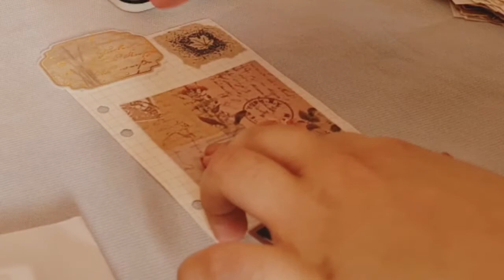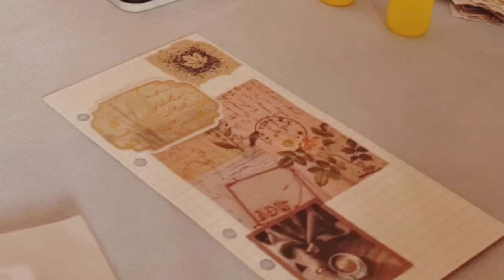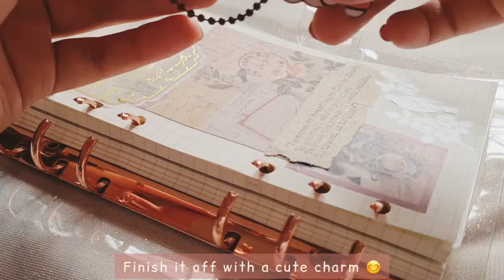Journal With Me | Creating an Aesthetic Cover Spread | A6 Rosegold Binder Notebook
Hello! Journal with me! I want to share with you how I made a journal cover for my new A6 binder notebook. I also used my new stationery items, stickers, stamps, and ephemera and I am happy with the result 😊. I hope you will like it too.